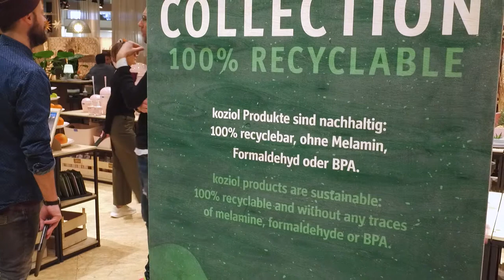Ambiente 2019 live: Interview w/ Nicolette Naumann about sustainability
«What we see at Ambiente – as it is reflecting general consumer trends – is a more and more growing consciousness for the question of responsibility.»

Nicolette Naumann, vice president of ambiente19, talks with the Facebook Live Team about Ethical Style and the importance of sustainability at Koziol.

Ambiente 2019 in Frankfurt, Germany: 8. – 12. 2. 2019.